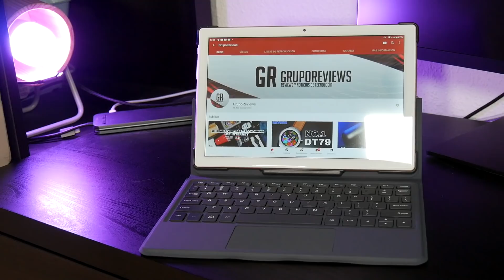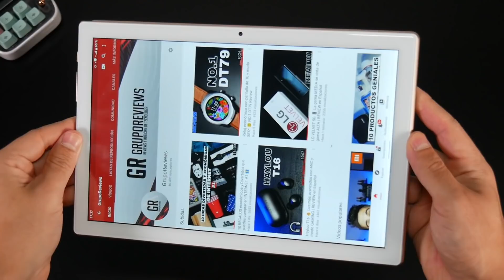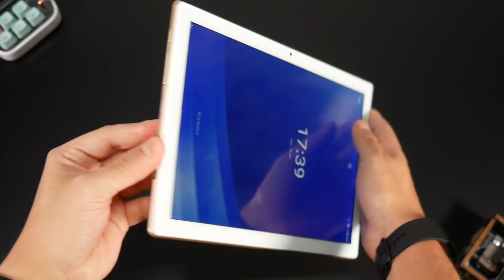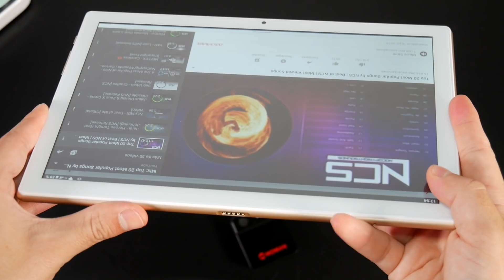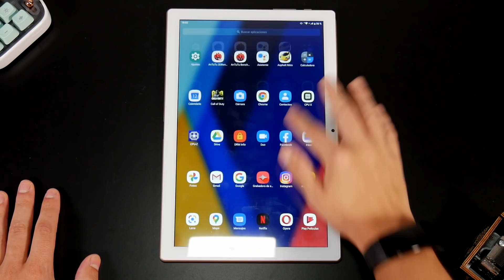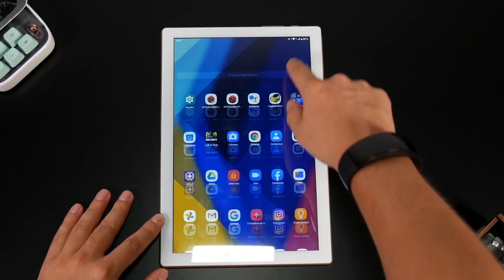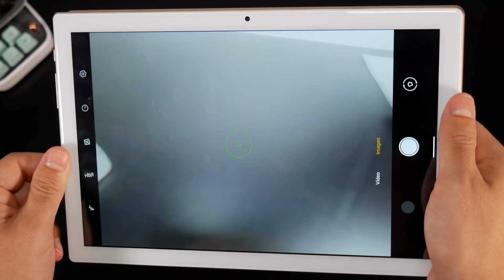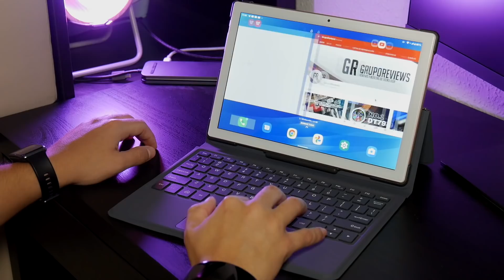Blackview TAB8 | Tablet económico para PRODUCTIVIDAD | REVIEW en Español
Hoy os traigo la review del Blackview TAB8, el primer tablet de la marca totalmente orientado a la productividad, y que junto a su kit con teclado + touchpad se convierte en una de las opciones más interesantes para trabajar o estudiar en casa sin invertir mucho dinero ¡No te lo pierdas!

 😏 ¡SIGUENOS!

📸 MI EQUIPO
GRABACIÓN
-Cámara | Kit Panasonic LUMIX G7
-Trípode | Trípode Monopie Neewer
-Micrófono de Solapa | Boya BV-M1
-Kit Iluminación | Foco dual Neewer CN-160
-Foco para cámara | Foco Raleno LED
-Tira LED | Xiaomi Yeelight
-Lámpara LED | Xiaomi Beside 2